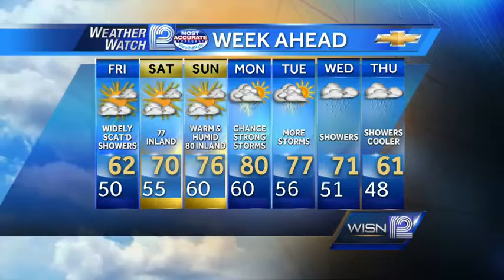Sally Severson's Forecast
Your weekend weather watch forecast from meteorologist Sally Severson